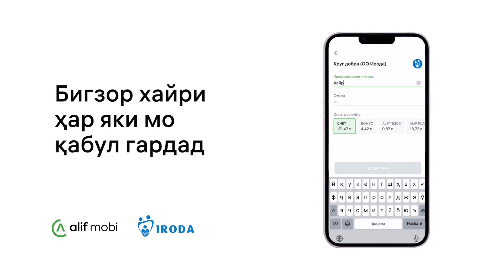Кӯдакони гирифтори аутизм ба кумаки мо ниёз доранд 🙏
Ба онҳо бинои наве лозим аст, ки дар он тавонанд таҳсили худро давом диҳанд ва муолиҷа ёбанд. Маркази «Ирода» барои хариди бино маблағ ҷамъ карда истодааст, ки аз тарафи БАТР ду баробар зиёд карда мешавад. Ва барои ин кумаки ҳар яки мо муҳим аст.

Барои интиқоли пул ба alif mobi ворид шавед. Ба бахши «Другое» гузашта, фонди «Ирода»-ро интихоб кунед ва маблағи дилхоҳро равон намоед.

Бигзор хайри ҳар яки мо қабул гардад 💚

Дети с аутизмом нуждаются в помощи 🙏

Им необходимо перейти в новое помещение, где смогут продолжить лечение и обучение. Для покупки помещения центр «Ирода» собирает средства, которые будут удвоены со стороны ЕБРР. И в этом нужна помощь каждого из нас.

Для перевода денег войдите в alif mobi и перейдите в раздел «Другое». Выберите фонд «Ирода» и переведите желаемую сумму.

Пусть добро каждого будет принято 💚